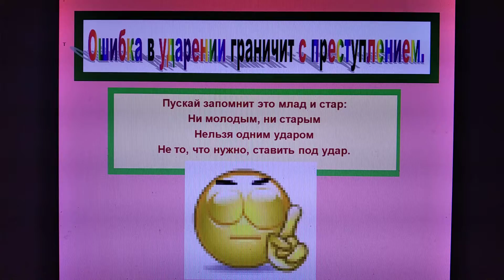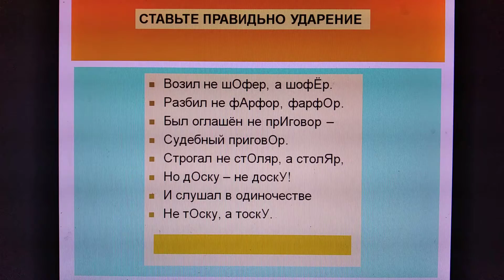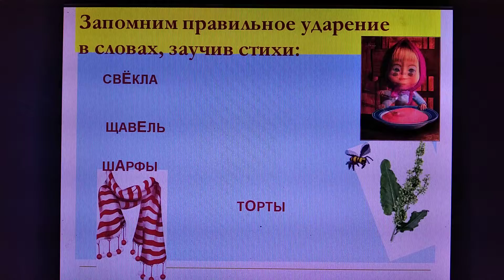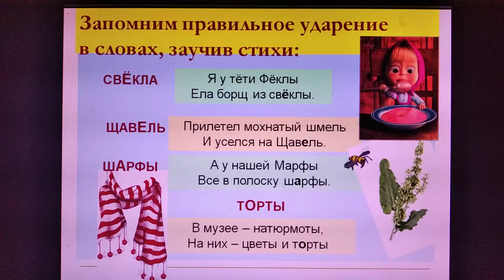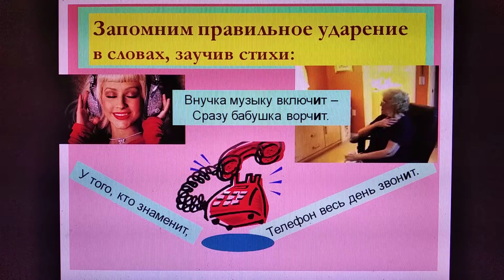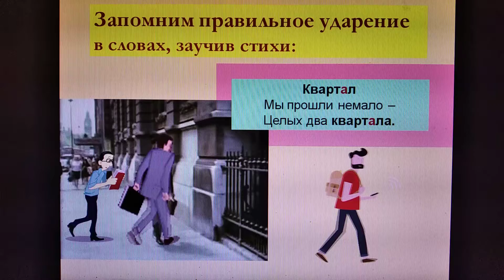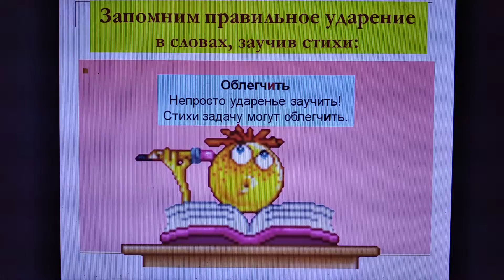ударение в словах русского языка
Приводятся примеры слов, в которых нужно запомнить правильное ударение. Даются стихи для запоминания ударения в словах. Сравнивается ударение в русском, французском и польском языках. Весь материал иллюстрирован.